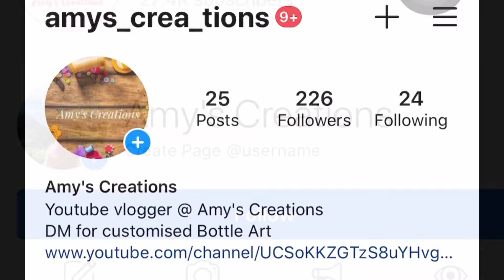Easy beginners special bottle art / Bottle craft / Best out of waste / cherry bottle / Easy painting